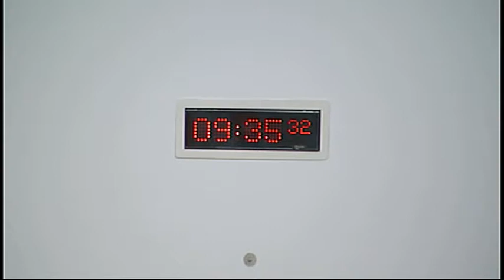Public Petitions Committee - Scottish Parliament: 17th June 2014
- Scottish Parliament Public Petitions Committee. Agenda

1. Consideration of a current petition: The Committee will consider—

PE1517 by Elaine Holmes and Olive McIlroy, on behalf of the Scottish Mesh Survivors -- "Hear Our Voice" campaign, on polypropylene mesh medical devices

Alex Neil, Cabinet Secretary for Health and Wellbeing, and Dr Frances Elliot, Deputy Chief Medical Officer, Scottish Government.

2. Consideration of new petitions: The Committee will consider—

PE1521 by George Eckton and Jane O'Donnell on no more Page 3 in the Scottish Sun and Scottish Parliament

George Eckton, and Jane O'Donnell;

PE1518 by George M Chalmers on meaningful public consultation within the Scottish planning system

George M Chalmers;

PE1519 by John F Robins, on behalf of the Save Our Seals Fund, on saving Scotland's seals

John F Robins, Secretary, Save Our Seals Fund;

PE1520 by Mary Laing on unrestricted freedom to build on plots of up to 1 acre.

3. Inquiry into tackling child sexual exploitation in Scotland: The Committee will consider a response from the Scottish Government.

4. Consideration of current petitions: The Committee will consider—

PE1408 by Andrea MacArthur on the updating of Pernicious Anaemia/Vitamin B12 Deficiency understanding and treatment;

PE1480 by Amanda Kopel, on behalf of the Frank Kopel Alzheimer's Awareness Campaign, on Alzheimer's and dementia awareness;

PE1492 by Alan Kennedy on co-location of GP practices and community pharmacies;

PE1505 by Jackie Watt on awareness of Strep B in pregnancy and infants;

PE1503 by Mike Burns, on behalf of Average Speed Cameras on the A9 are not the Answer, on a review of A9 speed camera proposals.

The publisher of this material is:

Edinburgh
EH99 1SP